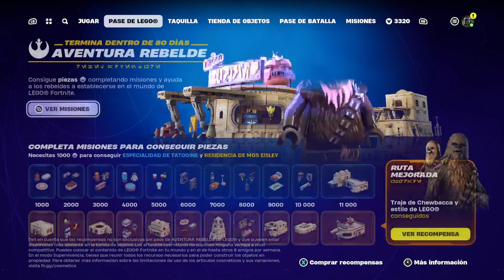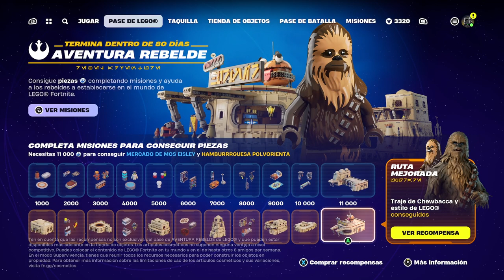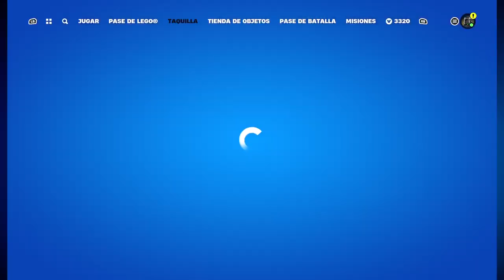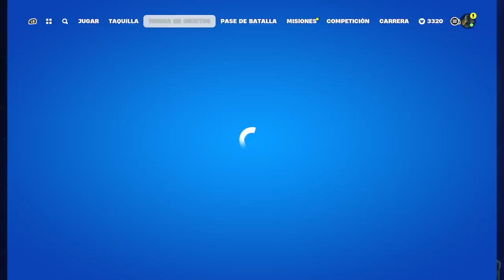FORTNITE X STAR WARS TODO EL CONTENIDO Y ¿3 SKINS LLEGARAN EN UN FUTURO ?